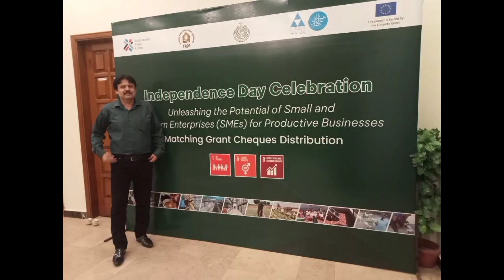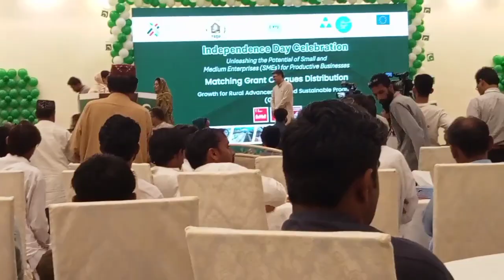CHEQUE OF GRANT DISTRIBUTION CEREMONY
it is very informative video for those who are SME and doing business and did not knowledge about grant .